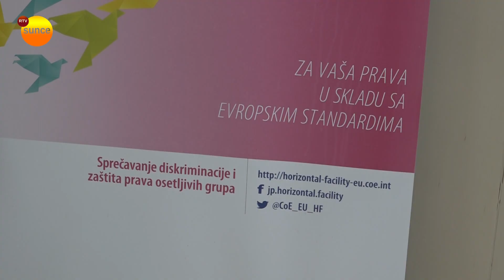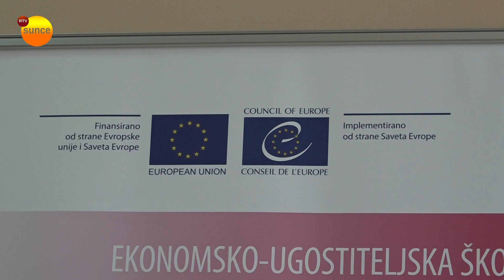Ekonomsko ugostiteljska škola "Slobodan Minić", kvalitetno obrazovanje za sve